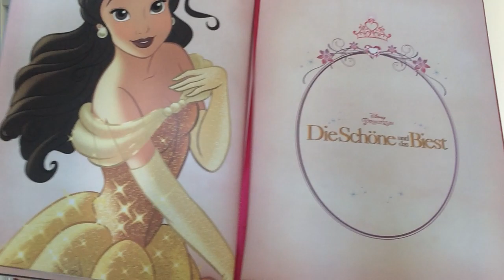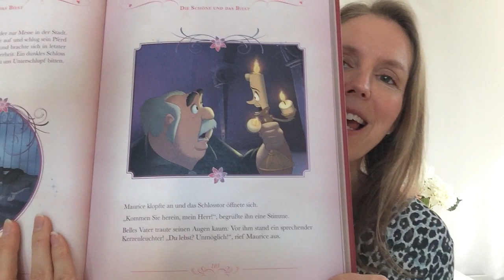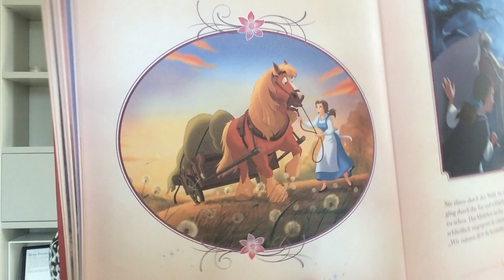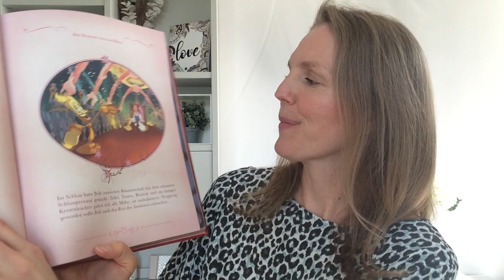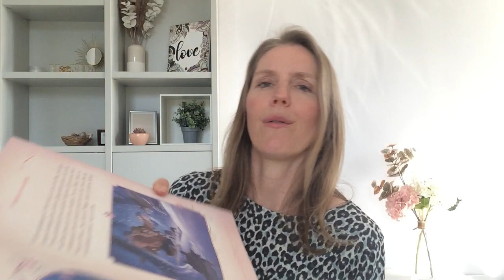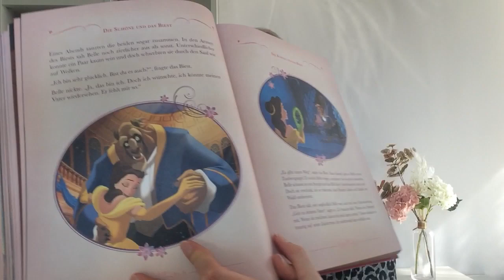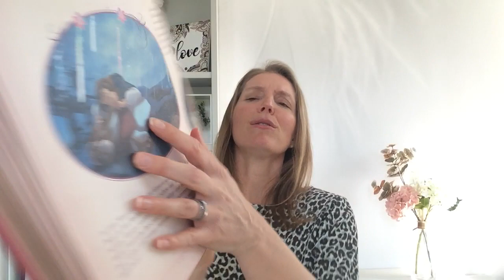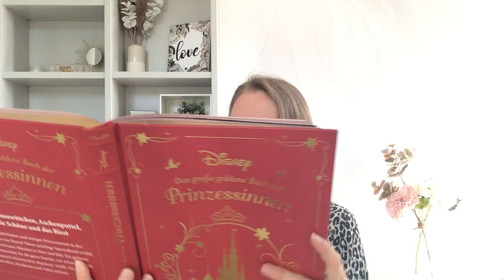Die Schöne und das Biest von Disney - Wuselstunde mit Maja Sommer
Maja Sommer liest "Die Schöne und das Biest" von Disney, aus dem Goldenen Prinzessinnen-Buch, erschienen im Carlsen-Verlag. Das große goldene Buch der Prinzessinnen enthält zehn verschiedene Geschichten und Märchen zum Vorlesen für groß und klein. Heute wird die vierte Geschichte "Die Schöne und das Biest" vorgelesen.

Danke an den Carlsen Verlag.